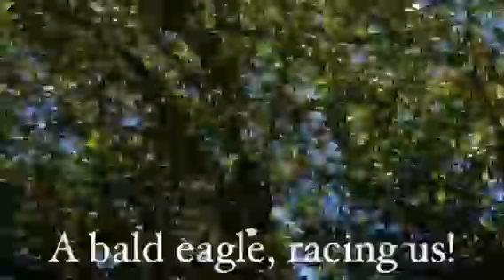Coos Bay & Bandon, Oregon Area